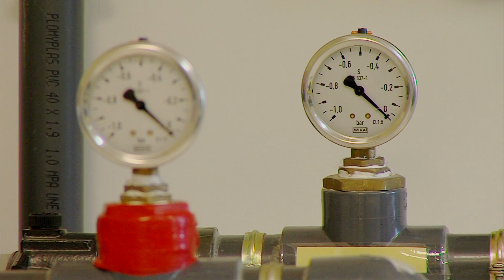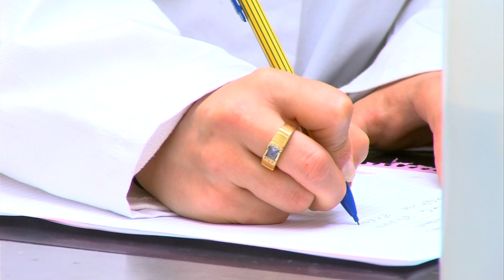Escuela Técnica Superior de Ingeniería Agronómica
El Secretariado de Recursos Audiovisuales se acerca a la ETSIA para conocer sus estudios, instalaciones y curiosidades.